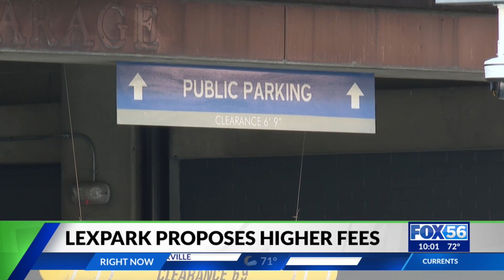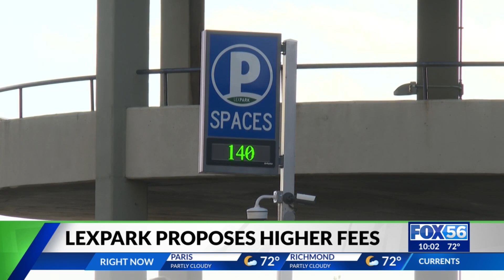New changes could come to Lexington parking fines, monthly fees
It may soon cost you more if you get a parking ticket in Lexington or use the parking garages at a monthly rate.